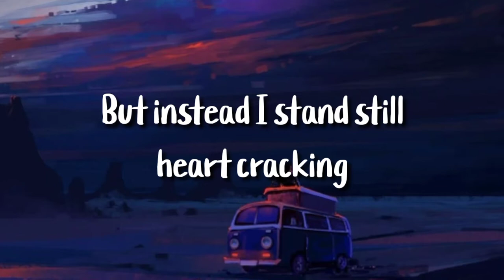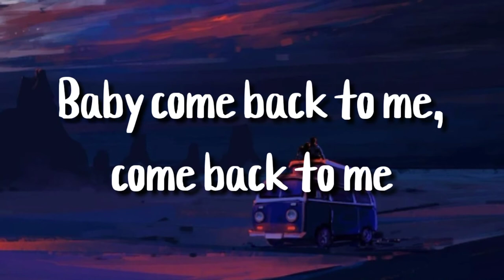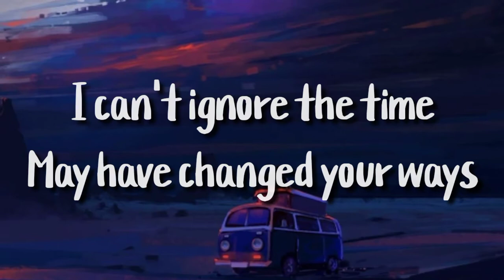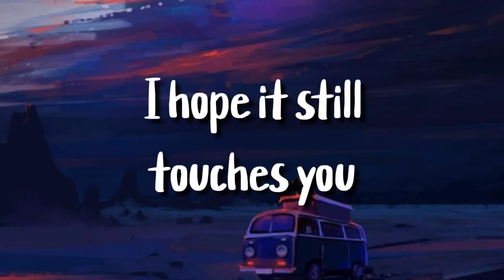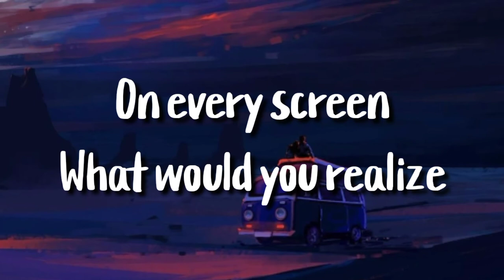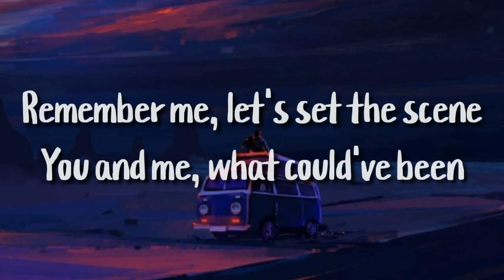Movie - Tom Misch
Lyrics 🎵:
My cheek brushes against his
Smooth on stubble for a moment
And then it's gone
He walks along the platforms into the dream

Every fiber in me wants to shout and scream: Stop
To run across to him, take him into my arms
To tell him: I love you! You silly, silly man, I love you

But instead I stand still, heart cracking
These little curls on the back of his head bouncing
As he steps out of my life, forever

I hope
That the fire we both made
Still burns a little in you

I wrote, to you
Everyday, 'til my letters find their way
Our memories on my screen
Two lovers in this mystic dream
Baby come back to me, come back to me

Too much time on my phone
Baby, do you still sleep alone?
Come back to me, come back to me

Remember me
Fresh out of black and white
Movie, movie
On every screen
What would you realize
What you meant to me, was a mystery

Remember me
Movie, movie
On every screen

I heard
That you moved somewhere far away
Is your number the same as before?
I can't ignore, the time
May have changed your ways

Does my record still hang on your wall?
Such a sentimental way to groove
I hope it still touches you

It kills me to see you leave
So I came home and made this beat

Remember me
Movie, movie
On every screen

Remember me
Movie, movie
On every screen

Remember me, let's set the scene
You and me, what could've been
Still swimming in a lover's dream
Still playing on the movie screens

Still swimming in our lover's dream